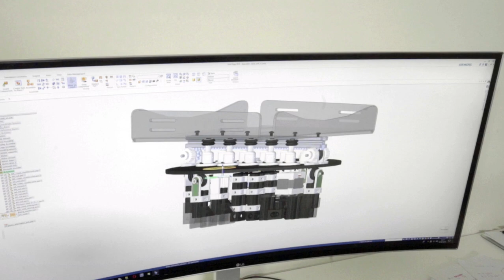The Detail in What We Do - Academy of Robotics' Kar-go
The precision and detail that goes into what we do. The company founded by William Sachiti, Kar-go is an autonomous delivery vehicle designed and built by the Academy of Robotics. Paul Levene, lead roboticists explains some of his work.